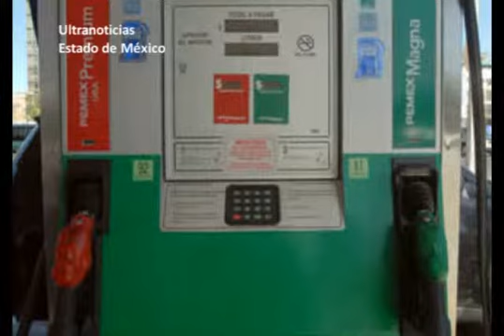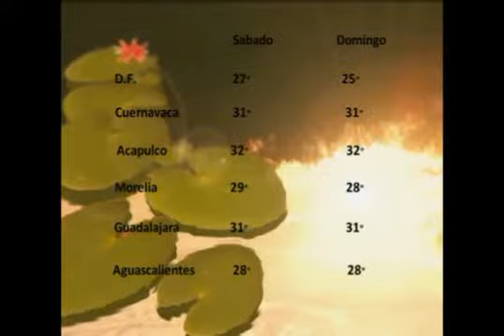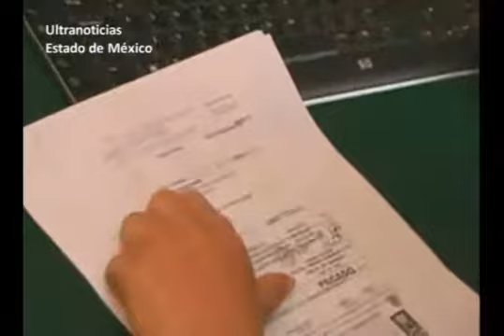Resumen de Noticias 10 de abril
EDOMEX. Resumen informativo